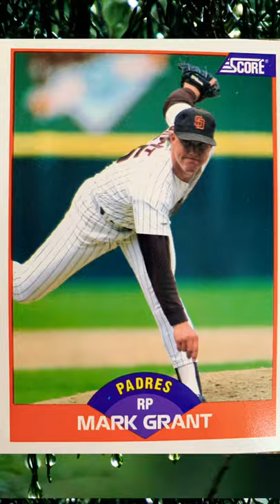Baseball ⚾ Bill Long, Mark Grant, Ivan Calderon and Kent Tekulve.